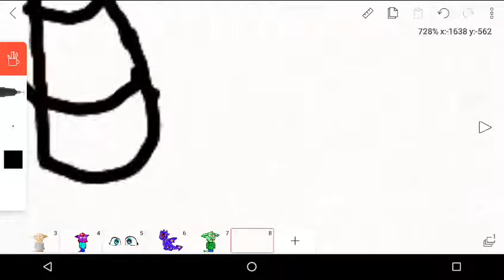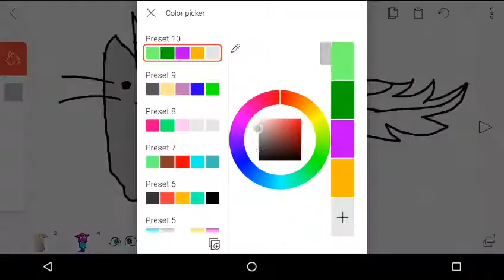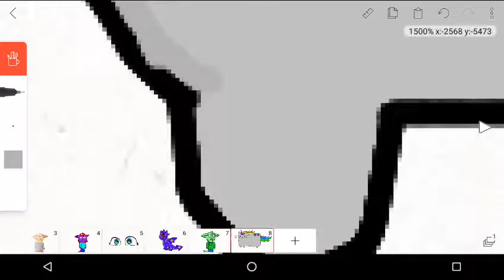Unicorn Pusheen (speedpaint)